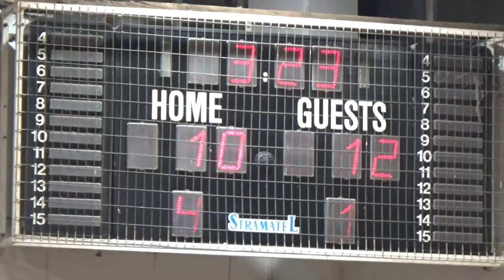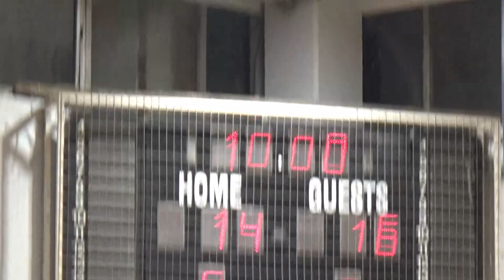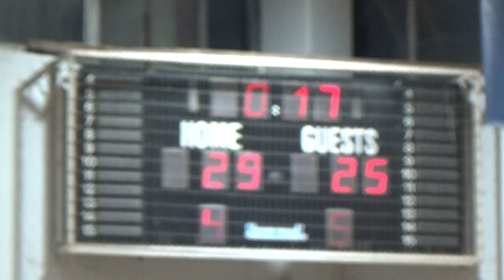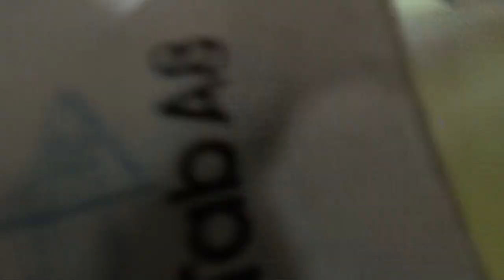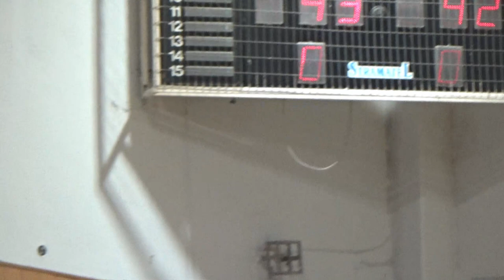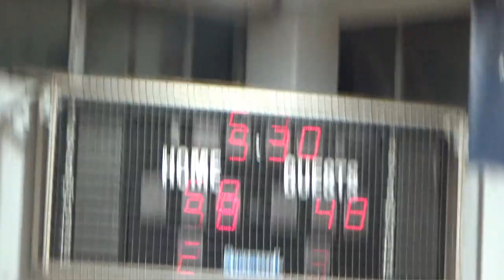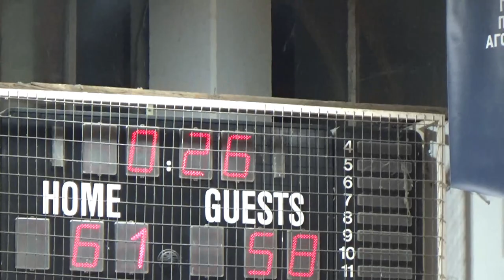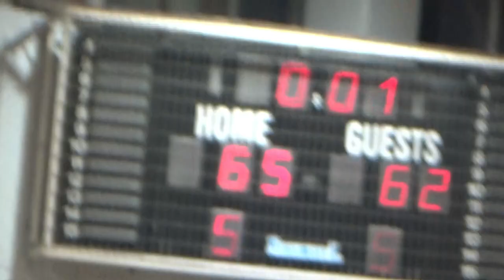Basketaki Salonica Development - Jackals Vs Cartel Bc (16/1/2024)